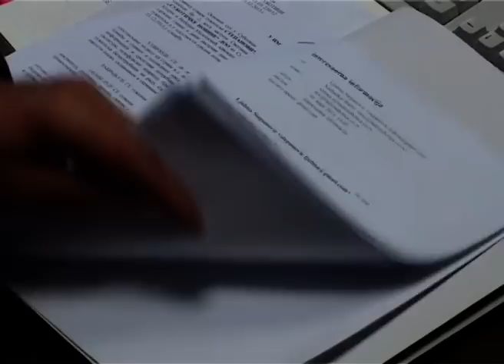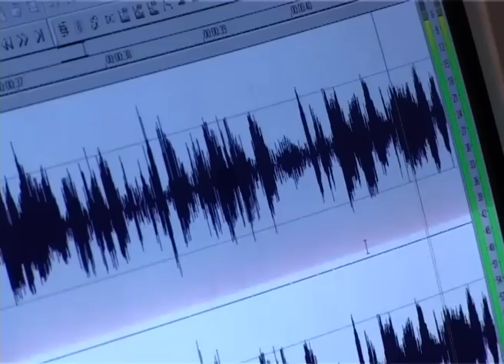Novinari optužuju direktora za mobing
Sedam novinara redakcije na srpskom jeziku Radio Subotice optužilo je direktora ove medijske kuće Ljubišu Stepanovića za mobing zbog zloupotrebe ovlašćenja i mešanje u njihov rad. Stepanović pita gde su dokazi za mobing, kao i to da li je dostavljanje informacija pomoć ili mobing. Novinarska udruženja osuđuju ponižavanje i zlostavljanje urednika i novinara i najavljuju da će sledeće nedelje održati sastanak sa gradskim rukovodstvom na ovu temu.